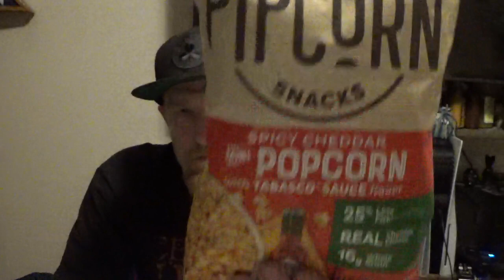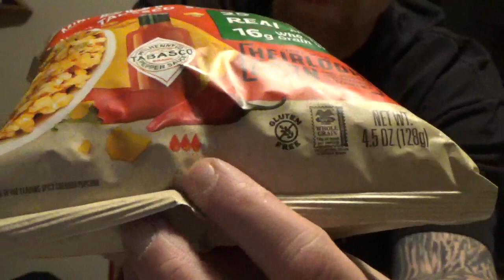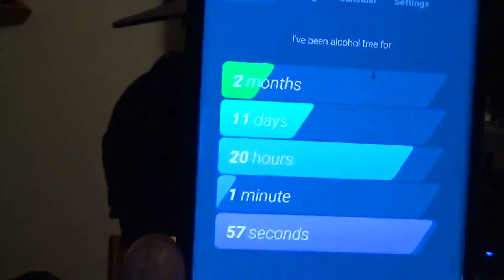Tabasco flavored PIPCORN! Not too bad actually!! Thank you for all of the support!